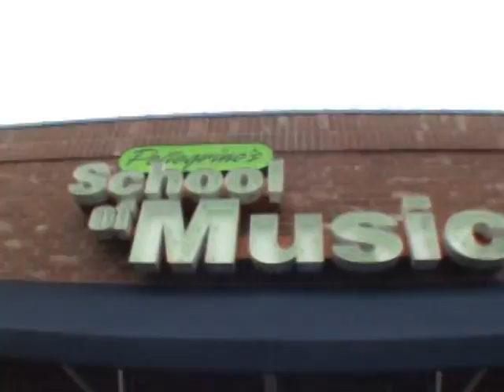Pellegrino's School of Music & Art